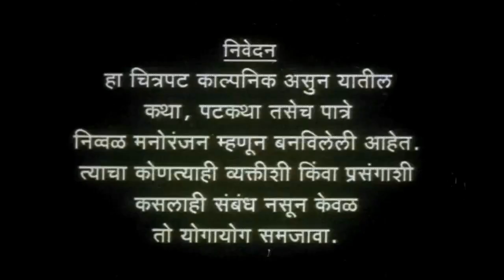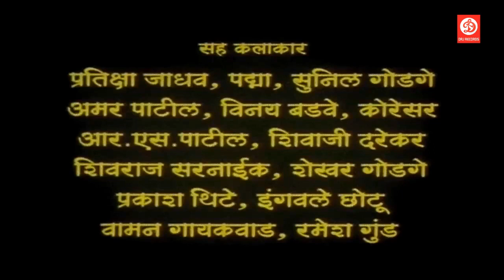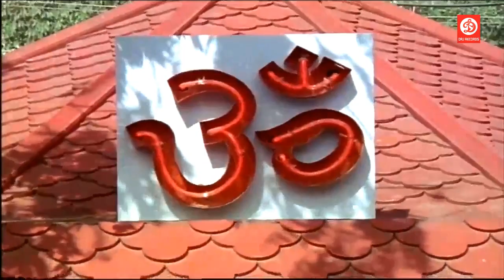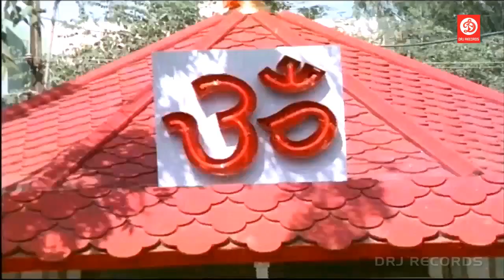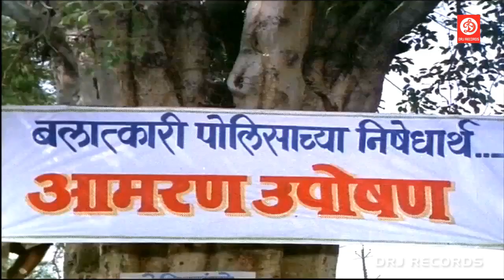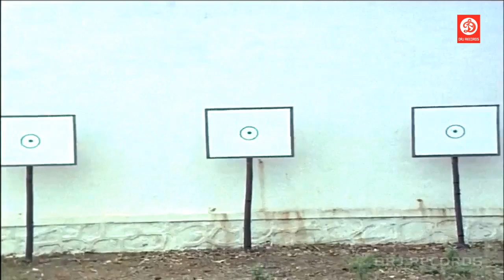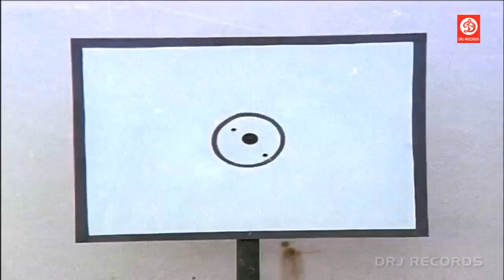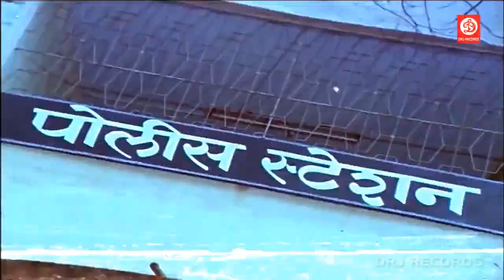ZAKHMI POLICE 302| Ramesh Bhatkar , Kuldeep Pawar | Full HD Marathi Movie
Movie : Zakhmi Police 302
Starring : Ramesh Bhatkar , Kuldeep Pawar
Director : Ramesh Gangane
Year : 2006

Zakhmi Police 302 is movie deals with the revenge of the Police inspector who is loyal to his job but could not able to fight with the corrupted society and how he end with all the trouble in his life

Welcome to DRJ Records  Marathi Youtube Channel, the #1 destination for premium entertainment videos. Enjoy the blockbuster all languages Full movies, scenes, songs, & more.